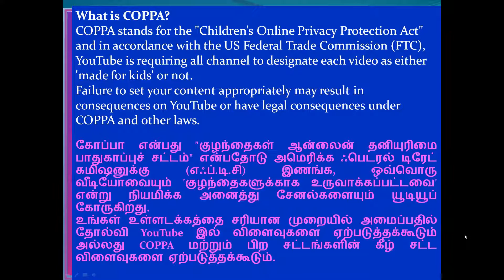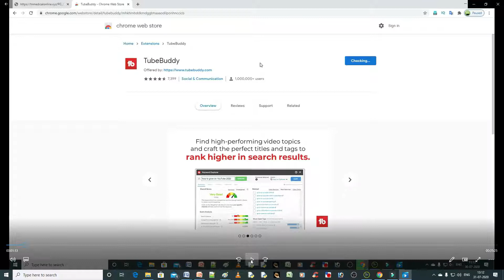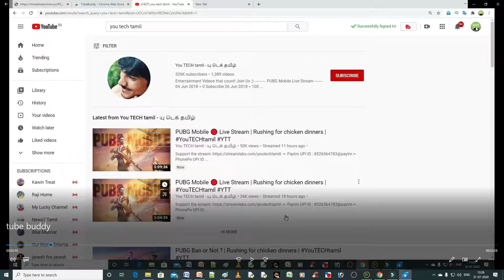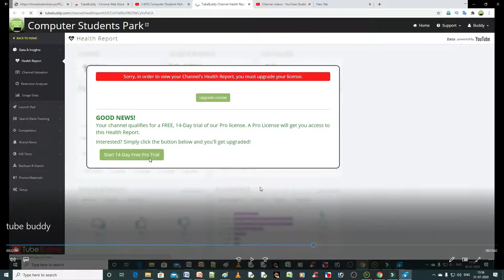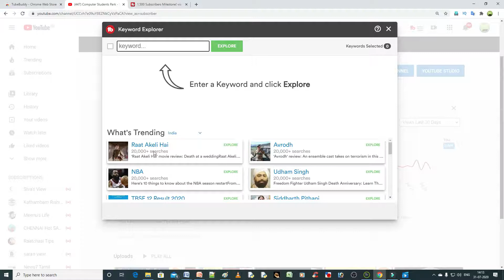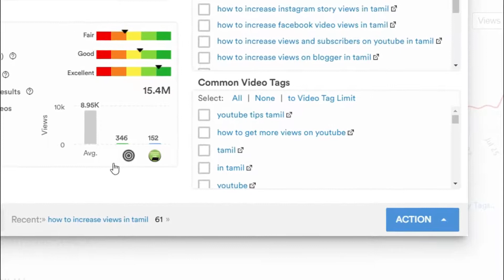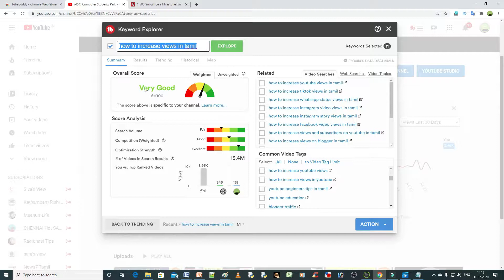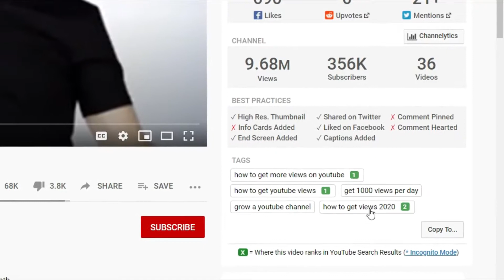How to use Tube Budddy for You Tube Tags 2020/Tube Butty மூலம் எளிதாக Tags உருவாக்கலாம்